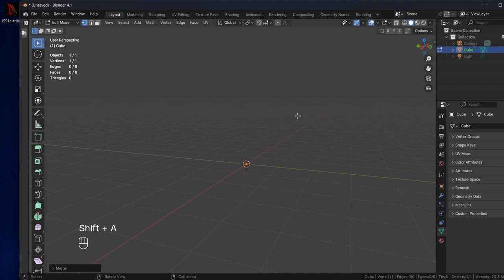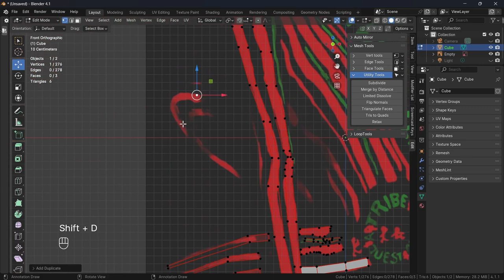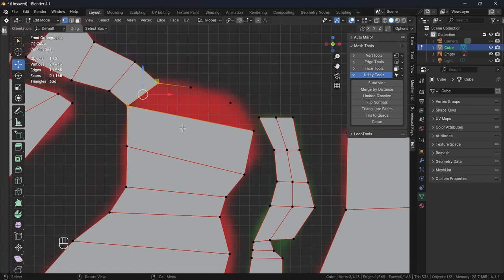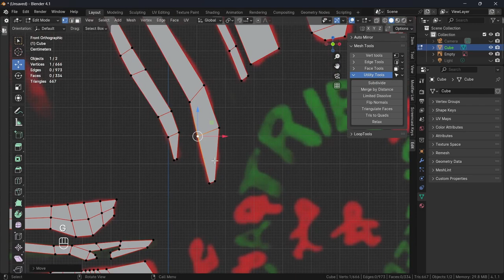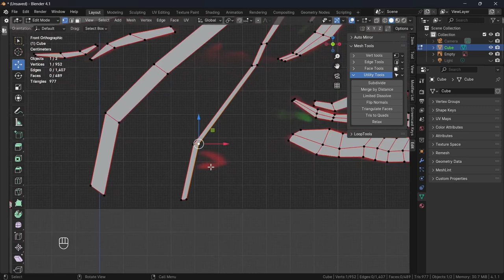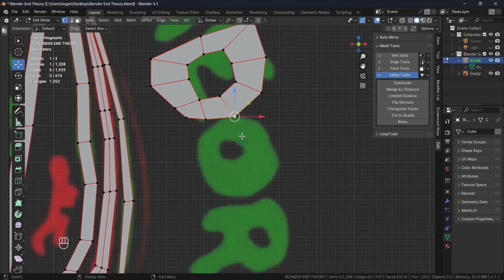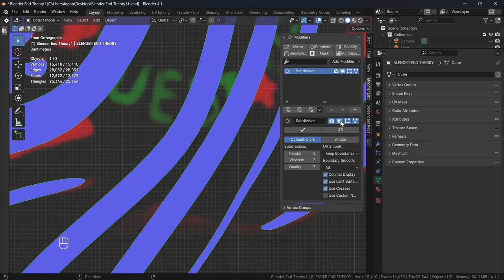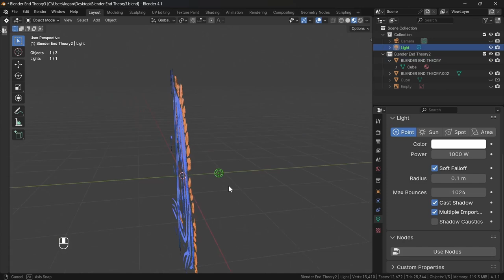The End of Blender: A Quick Project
Blender beginners, I suggest you try an "easy" project.

This one will test your patience - which is what true artist possess, of any medium.
If you can accomplish something like this, then I'm sure you'll be well on your way as a 3d artist.

Actually, it's repetitive. Extrude, extrude and extrude.

Yeah, I really don't have much to say right now about this project. I'm not interested in filling this description area. My thing is, if you see it, you see it, if you don't, you don't.

May you have fun during every phase of your 3d workflow.
It is your world.
Let nothing hinder your imagination.